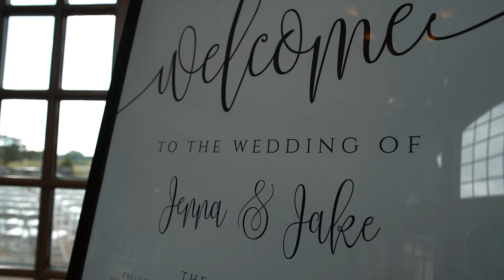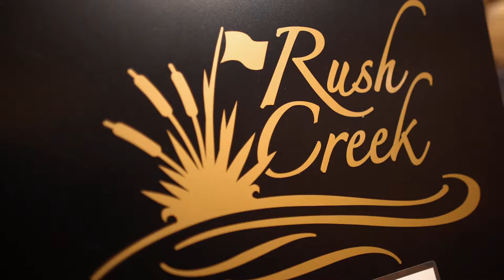Groom Cries After Seeing His Bride || Jake + Jenna Wedding Film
For those that didn't know, I am a full-time filmmaker, and the majority of my professional work is from shooting weddings! This is my latest Wedding Film,  shot entirely by myself with the Sony a7iii + DJI Mavic Air.

Jenna + Jake. VIII - XXVIII - MMXX. Rush Creek Golf Course in Maple Grove, Minnesota.

 As always, thank you for taking the time out of your day to watch! It is always very much appreciated :)

-T.